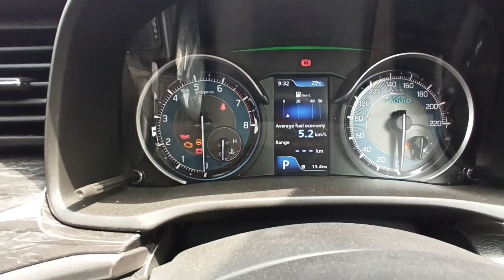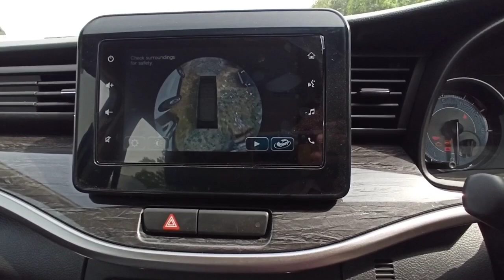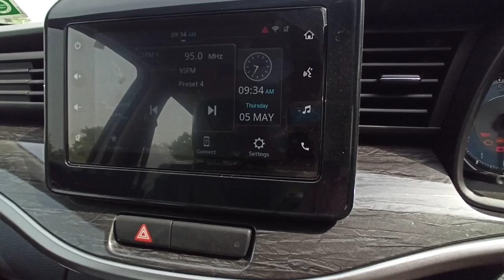2022 Maruti Suzuki XL6 Alpha real review interior and exterior features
2022 Maruti Suzuki XL6 Alpha real review interior and exterior features